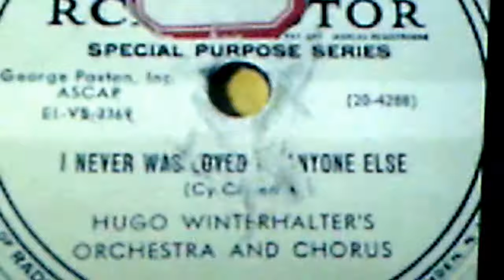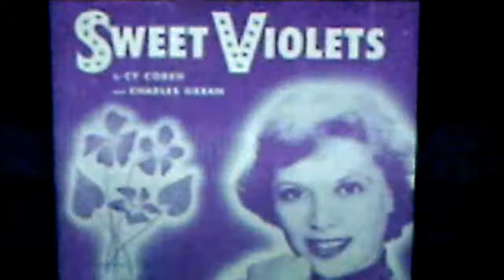Hugo Winterhalter's orchestra & chorus: "I Never Was Loved By Anyone Else" (1951)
Source: shellac RCA VICTOR 78, #20-4288